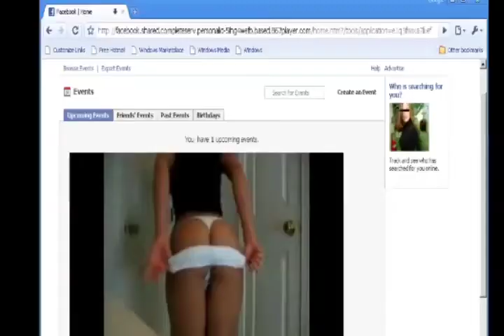Three men and a mic: Pilot Episode part 1. "Facebook"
Three men, a Pub, some drinks and a mic... what will they talk about .